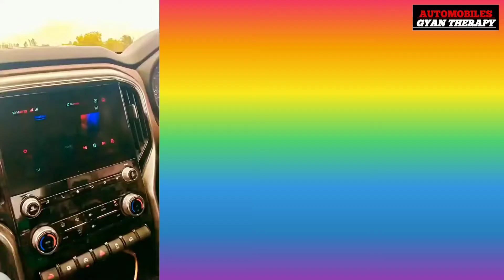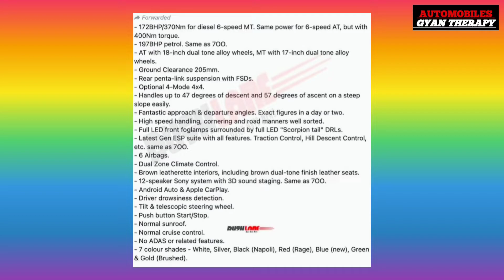New Scorpio-N की Real Details Leak जाने क्या नया है Scorpio-N में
New Scorpio-N की Real Details Leak
जाने क्या नया है Scorpio-N में

For More Videos Follow on Instagram -

                      Thanks🌹